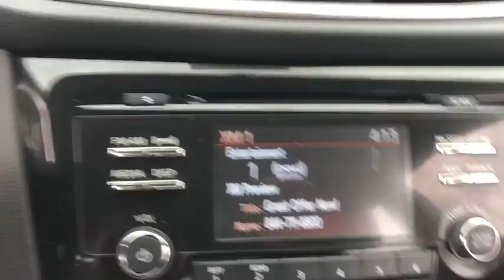2016 Nissan Rogue Milford, Franklin, Bellingham, Mendon, Hopkinton, MA N5595A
Glacier White U 2016 Nissan Rogue available in Milford, Massachusetts at Milford Nissan. Servicing the Franklin, Bellingham, Mendon, Hopkinton, MA area.

Milford Nissan
320 E Main S

CARFAX One-Owner. Local Trade, AWD, 4 Speakers, Cloth Seat Trim, Radio: AM/FM/CD/RDS/AUX NissanConnect, Security system, Wheels: 17 Steel w/Full Covers. Certified. 2016 Rogue Nissan S Glacier White 2.5L I4 DOHC 16V CVT with Xtronic 25/32mpgbrbrAll Certified Preowned Nissan vehicles are comprehensively inspected and serviced by a Certified Nissan technician to the highest standards following strict CPO guidelines. We ensure this vehicle will come with two factory keys, floor mats, owners manuals, and any other equipment that would have come with the vehicle when delivered new. The Nissan Factory Certified program includes a 100,000 mile / 7 year powertrain warranty starting from the in service date of the vehicle (can be found on CarFax) that covers over 600 components including Engine, Transmission and Drivetrain (for exact details visit dealer). This warranty also includes benefits such as 24/7 Roadside Assistance, and tow/hotel reimbursement. This coverage can also be upgraded to a full Certified Wrap which provides similar coverage as the original factory warranty at a discounted rate. The Certified Wrap program increases component coverage to over 1900 and includes any electrical/audio/video/navigation, suspension, steering, climate control system and brakes. This and the standard CPO warranty add on to any existing 3 year 36,000 mile factory Bumper to Bumper coverage and is recognized as the best Certified Preowned Program in the industry by Vincentric. Milford Nissan is an area leader in Certified Preowned Nissan vehicles!brbrAll preowned vehicles equipped with factory Sirius XM will receive 3 months full service free. Milford Nissan is a family owned and pet friendly dealership located minutes from both exits 19 and 20 off Interstate 495. Our honest pricing is always lower than market competition! We are a one stop full service shop with over 60 employees in a 35,000 square feet facility. We have the most experienced Nissan technicians in the business and can handle all of your vehicles needs including a full service collision center. Don't forget to click the complimentary CarFax Report link on all of our listings! 100 pre-owned vehicles in stock! 70 Factory Certified Nissans in Stock! **We make every effort to represent our vehicles as honestly as possible, however we may make an error in our listing. Certified Vehicles are priced including a small rebate for financing with Nissan's Captive finance company. Cash deals and outside financing will not be able to claim this Nissan captive financing rebate!brbrAwards:br * 2016 IIHS Top Safety Pick * 2016 KBB.com 10 Best SUVs Under $25,000 Reviews:brbr * Smooth highway ride; optional third-row seating; user-friendly tech options; upscale look and feel; versatile interior storage. Source: Edmunds